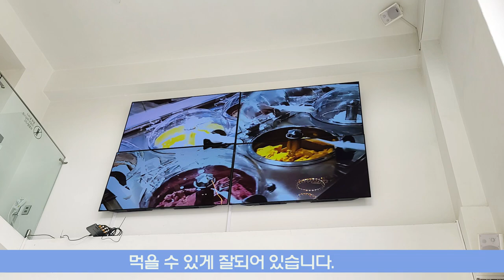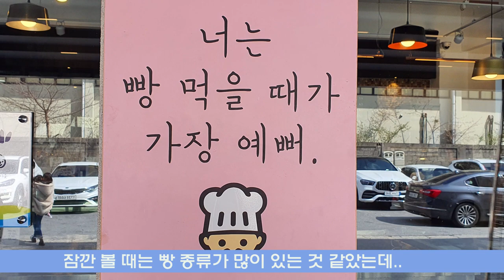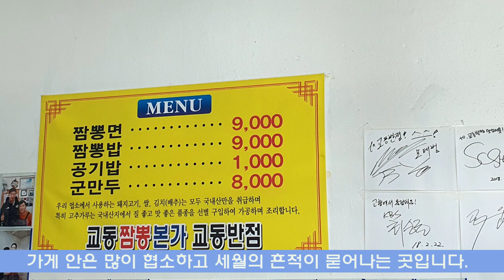강릉 당일치기 여행 후기.초당순두부집&순두부젤라또-강릉항-안목해변-순두부젤라또2호점-허균허난설헌생가-강릉빵다방-교동반점-주문진시장-사천해변_여행사랑TV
강릉 당일치기 여행을 다녀왔습니다.
강릉으로 여행 계획중이신 분들은 참고가 되시길 바랍니다.
내용이 도움이 되었다면 '좋아요' '구독' '알림'을 눌러 주세요.
감사합니다.